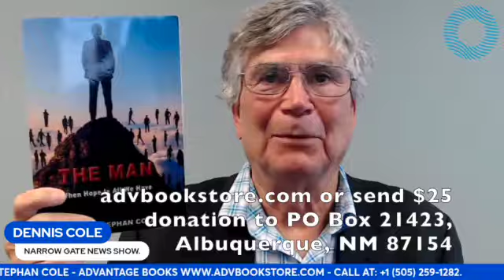The Greater Victory - Narrow Gate News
'The Greater Victory'
A stimulating  interview with Randy Miller a NY Yankee's beat reporter with Newark Star Ledger (nj.com.) Talking baseball; Dennis asks can love for one another create more wins than a money motive?  NY Yankee Aaron Judge is known for kneeling  low to the ground when small children ask for an autograph. We ask is a live picture of Jesus washing feet?
Randy is, as seen in the interview, a flamboyant story teller. He is able to write stories of life while giving us close and personal details of the game. He is a baseball expert, and an award winning writer. Dennis Cole is an international Bible Actor, author, journalist, playwright and pastor (Chistian Conservative). God Bless You. Thank you very much.